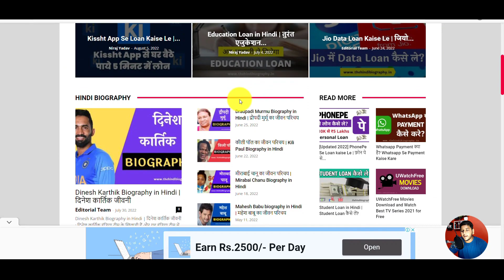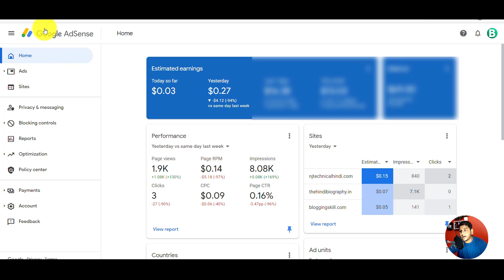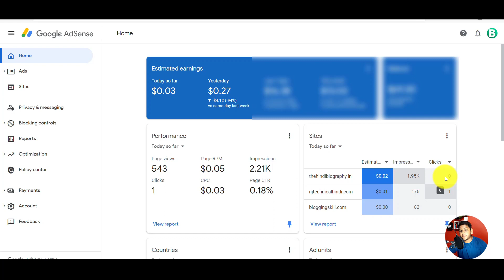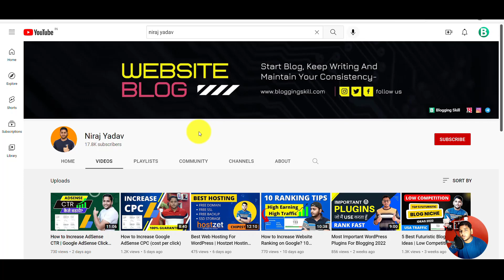Bad News For Bloggers! AdSense Earning Will Zero Due to Ads Clicks Not Counting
Bad News For Bloggers! AdSense Earning Will Zero Due to AdSense Ads Clicks Not Counting in Dashboard. Many Blogger's Earning Goes Down $500 to $0 And This is The Biggest AdSense Bug Ever.

     👉NIRAJYADAV